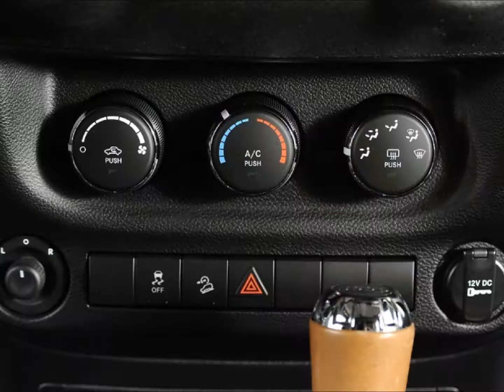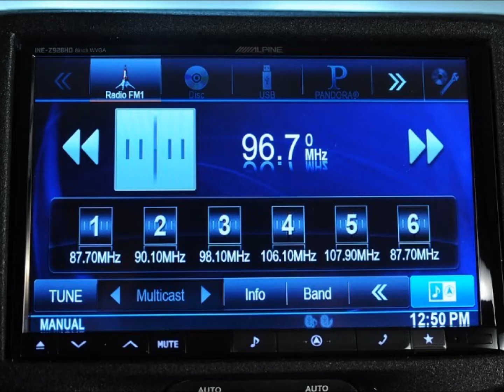2014 Lifted Jeep Wrangler Unlimited Canyon Ranch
Full Canyon Ranch Kevlar Top Coat
Custom Saddle Leather Seats / Steering Wheel / Roll Bars / Center Console / Door Arm Rest
Luxor Beige Bushwacker Pocket Style Fender Flares
AEV Heat Reduction Hood with Wrangler Logos
Lifted Grille
18" XD "Strike" Off Road Wheels in Custom Luxor Beige Finish
37"x 12.50"x 18" Nitto Trail Grappler MT Tires
FAB Four / Lifestyle Front Bumper / Rear Base Bumper / Tire Carrier all in Luxor Beige Kevlar
AMP Power Running Boards
TeraFlex 4" Short Arm Lift powder-coated in red with Nitro Shocks / Coils / Drop Pitman Arm / Leveling Bushings
Warn Zeon 10-S Winch with 100' Spydura Rope
(7) 6" JW Speaker LED Off Road Lights
JW Speaker LED Head Lights
Led Turn Signal and Taillights by Recon
AEV Programmer